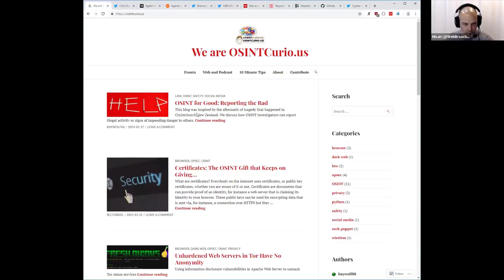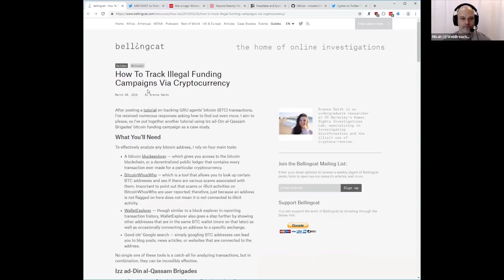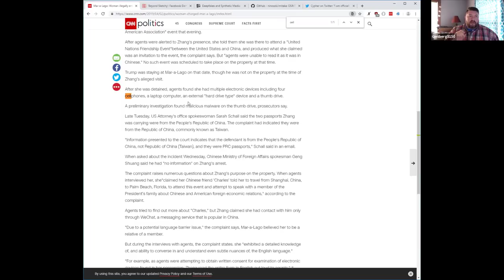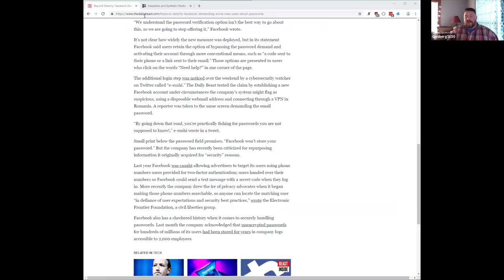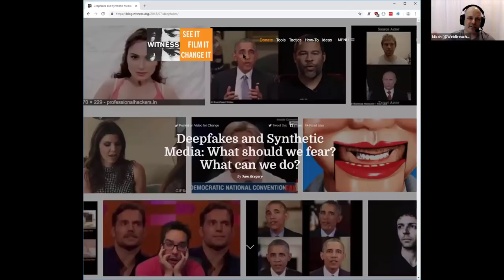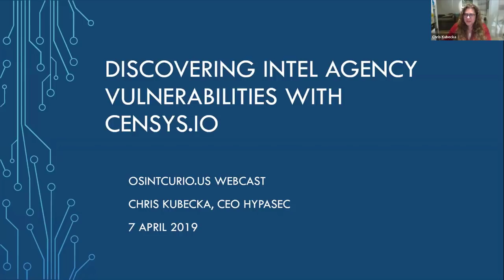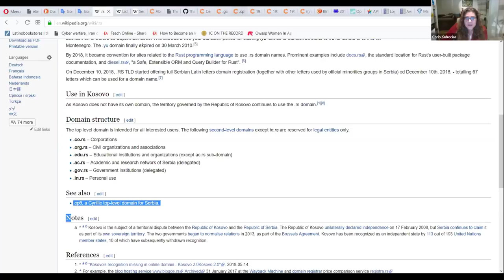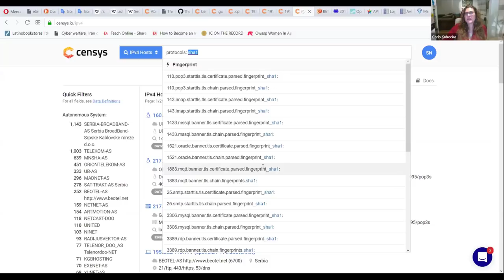20190407 OSINTCurious Webcast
Webcast no.9 released on 2019/03/24

In episode 9 of the OSINTCurious webcast we discuss:

An older but still very relevant article by theGrugq about influencing public opinions.
A new article by Brenna Smith (Bellingcat) about tracking cryptocurrencies.
Blog raising awareness about operations security in public by Matthias Wilson
Chinese woman arrested carrying a USB stick with malware in Mar-A-Lago
The uprising of ‘deepfakes’ and the risk that involve this uprising for conducting OSINT research
And we have special Guest Chris Kucbecka, Author of two OSINT books. She tells us about the type of OSINT research she does and gives us a hands on demo on how to leverage valuable information from Censys.io.

People in this episode:
 ▪ Micah Hoffman
 ▪ Dutch Osint Guy
 ▪ Ginsberg5150
 ▪ Sector035
 ▪ Chris Kubecka

The official webcast of the OSINTCurious community.